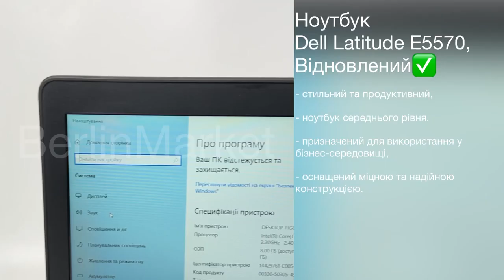Ноутбук Dell Latitude E5570, Відновлений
Характеристики:

Тип екрану: TN
Екран: 1366x768
Процесор: Intel Core i5-6200U (2.80 ГГц)
Интегрированная видеокарта: HD Graphics 530
Тип оперативної пам'яті: DDR3
Об'єм оперативної пам'яті: 8 ГБ
Об'єм SSD: 240 ГБ
Ємність акумулятора: 56 Вт*г
Сіткові адаптери: Wi-Fi 802.11 a/b/g/n
Bluetooth
Gigabit Ethernet
Роз'єми та порти вводу-виводу:
- 3 x USB 3.0
- VGA
- HDMI
- LAN (RJ-45)
Додаткові можливості:
- Веб-камера HD
- Стереодинаміки
- Вбудований мікрофон

Опис товара:

Dell Latitude E5570 – це стильний та продуктивний ноутбук середнього рівня, який призначений для використання у бізнес-середовищі.

Ноутбук оснащений міцною та надійною конструкцією, яка забезпечує довгу та безвідмовну роботу.

Ноутбук має екран з роздільною здатністю 1366x768 пікселів, який забезпечує яскраве та чітке зображення.

Dell Latitude E5570 може бути оснащений процесорами Intel Core i5-6200U (2.80 ГГц) залежно від конфігурації.

У поєднанні з 8 ГБ оперативної пам'яті та SSD-накопичувачем 240 ГБ, ноутбук здатний запускати програми швидко і зберігати велику кількість даних.

Ноутбук також має безліч портів.

Це дозволяє підключати різні пристрої та забезпечує високу гнучкість у роботі.

Dell Latitude E5570 також має гарну батарею, яка дозволяє працювати на одному заряді до 6 годин.

В цілому, Dell Latitude E5570 - це надійний і зручний ноутбук для бізнес-користувачів, який має достатню продуктивність для роботи з додатками та зберігання даних.

Він також має привабливий дизайн та зручну клавіатуру, що робить його гарним вибором для людей, які працюють на ноутбуці тривалий час.